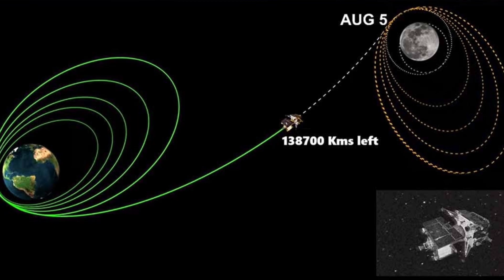Luna 25 vs chandran 3 😱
Luna 25
chandran 3